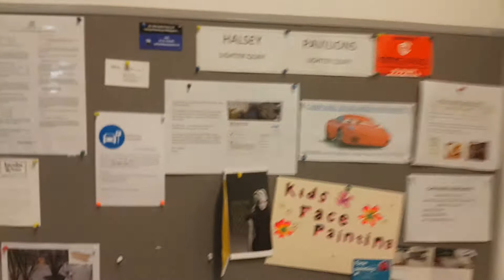Lighter Quay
Lighter Quay, Wynyard Quarter -Auckland City, NZ.